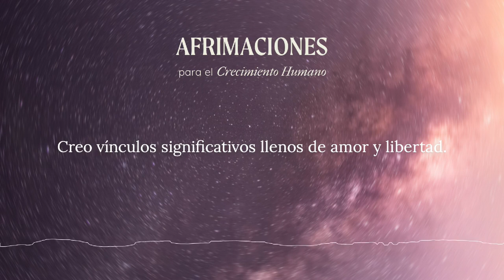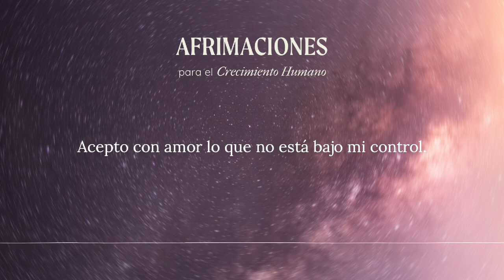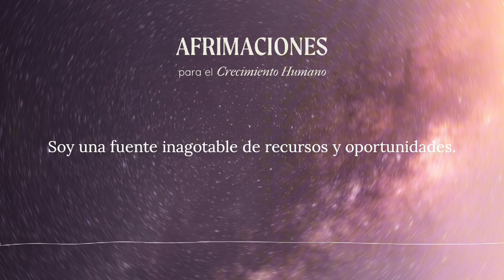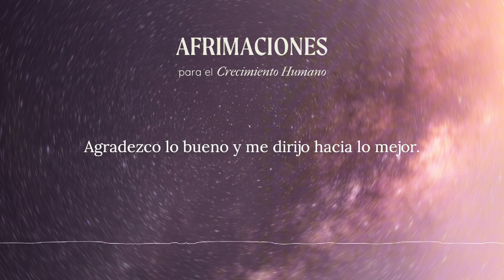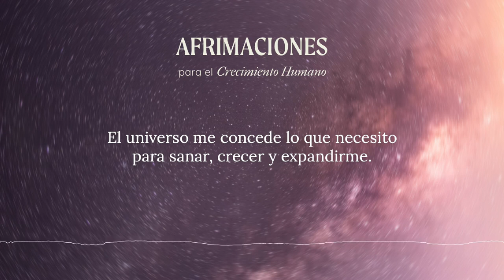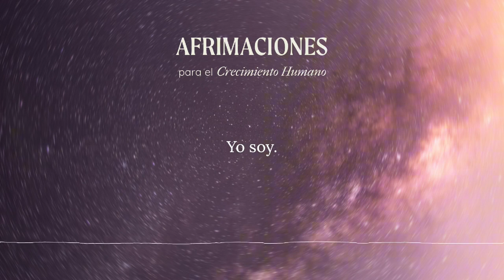5 min AFIRMACIONES para el Crecimiento Humano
Repite, repite, repite…
Elijo confiar
Soy creador de mi realidad
Tengo todo lo que necesito
Soy suficiente
Elijo libertad
Estoy satisfecho
Lo que me propongo lo logro
Trabajo con quien quiero trabajar
Mi cuerpo está fuerte y sano
Vivo con coraje
Elijo amar
Expando mis límites
Tengo claridad
Disfruto existir
Soy congruente con mi ser
Tengo certeza
Dejo ir lo que me limita
Sostengo emociones elevadas
Amo con libertad
Siempre doy lo mejor de mí
Las personas se sienten atraídas a mí
Soy libre
Cambio de perspectiva
Creo vínculos significativos llenos de amor y libertad
Tengo experiencias enriquecedoras
Soy creador de oportunidades
Al dinero nunca me falta
Agradezco lo que soy, lo que tengo, lo que percibo, lo que me rodea
Tengo una increíble relación conmigo mismo
Soy un aprendiz
Acepto con amor lo que no estaba bajo mi control
Enfrento con valentía mi realidad
Soy flexible, me adapto al cambio
Navego con fluidez la incertidumbre
Profundizo en mi ser
Cada persona que me conoce es impactada positivamente
Vivo desapegado
Estoy comprometido con mi crecimiento
Soy el creador de mi realidad
Mi curiosidad amplía mis horizontes
Tengo atención plena
Atraigo el dinero
Mi trabajo es valioso
Soy una fuente inagotable de recursos y oportunidades
Mi amor es ilimitado
Soy sabio
Estoy abierto a nuevas experiencias
Entrego lo que soy, lo que tengo, lo que deseo
Pienso críticamente
Soy creativo
Persevero en mis proyectos
Vivo mejor con menos
Soy mi mejor compañía
Resuelvo problemas con facilidad
Soy inteligente
Mi familia se siente orgullosa de mí
Comparto mi riqueza
Empatizo con la humanidad
Comparto aprendizajes para pensar, sentir y vivir mejor
Transformo todo lo que me sucede en sabiduría
Aprendo y corrijo mis errores
Perdono con facilidad
Ayudo a otras personas a ser mejores
Pongo mis dones al servicio de otros
Vivo con plenitud
Tengo la riqueza económica suficiente para construir la vida que quiero
Soy divertido
Avanzo con paciencia
Mi vida es extraordinaria
Valoro positivamente la vida de los demás
Confío en mí
Los demás confían en mí
Estoy en paz
Agradezco lo bueno y me dirijo hacia lo mejor
Vivo con intensidad
Estoy aquí y ahora
Tengo una conciencia expandida
Juego favorablemente con mi realidad
Soy un espejo para los demás
Aprendo constantemente del otro
Recibo con cariño el feedback de los demás
Soy una persona segura
Lo que aprendo lo pongo en práctica
Manifiesto lo que merezco
Soy uno con el todo y todo con el uno
Elijo qué pensar, qué sentir, qué hacer
Siempre tomo buenas decisiones
Soy compasivo
Aporto valor a los demás
Aprendo ágilmente
Soy una persona saludable
Vivo con independencia
Tengo una conexión profunda con la naturaleza y los animales
Cuido mi planeta
Estoy realizando mi vocación
La muerte me da vida
Soy determinado
Estoy feliz
Cada vez necesito menos
Mis negocios son fértiles
Camino con gozo
Disfruto lo que como
Mis valores son inquebrantables
Me organizo con efectividad
Mi descanso es reparador
El universo me concede lo que necesito para sanar, crecer y expandirme
Mi sexualidad es plena
Cuido mi energía
Transmito paz
Soy una persona vitamina
Valoro lo que fui, amo lo que soy, me emociona lo que seré
Yo soy, aquí estoy